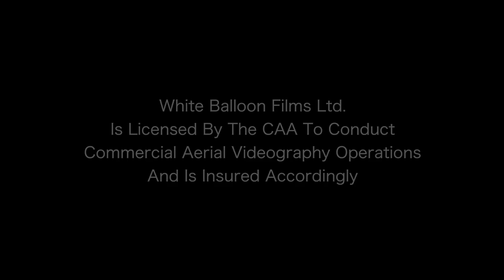Best Of Drone Video Compilation Filmed at REAL Weddings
Over the last 2 years, White Balloon Films has pioneered the safe and legal use of drones in wedding cinematography. As creators of truly cinematic wedding films, aerial videography is a small but powerful tool in helping us tell the story of a couple’s special day. This is especially the case given we are based in Scotland, a country blessed with innumerable extraordinary wedding venues in extraordinary locations. As we look forward to 2017, let’s look back to some incredible moments captured from the sky by White Balloon Films.

All of the drone video in this compilation was filmed on either our current setup of Phantom 4 or our earlier system of Phantom 2 + H3-3D Gimbal + GoPro Hero 4.  The GoPro 4 footage was filmed in protune mode and de-fisheyed in post. All footage has been colour graded by White Balloon Films.  The Phantom 4 is extremely practical to use at weddings thanks to everything you need being packed into a single case.  We carry this in a backpack so when the opportunity arises during the couple photo shoot, we are able to fly as quickly as possible.  The hardest part of capturing aerial video of a couple at a wedding is time pressure.  Thanks to a lot of practise, and the use of intelligent flight modes like course lock, point of interest and active track, we are able to set up the Phantom 4 and capture the shots we need in a maximum of 10 minutes.

Locations and venues featured in this video include: Ardkinglas Estate, Pollok House, The Byre At Inchyra, Mykonos Greece, Glenshee, Glencoe, Loch Awe, Archerfield House, Inverlochy Castle, Crear, Lesithi Plateau Crete, Delamere Manor, Duntreath Castle, Hopetoun House, Hylands House, Mar Lodge, Murthy Estate, Rowallan Castle.